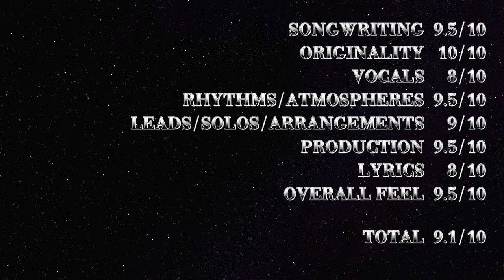Atheist - And the Psychic Saw Lyrics - Death Metal Tuesday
Best Part: 1:00 to 2:00 - Score: 9.1/10

Atheist is one of those band who never had near the recognition they deserved. One of the reason is their music isn't easy to grasp because this is intelligently written music. In this world, unfortunately, there's less and less place for greater music, people wants an easy hook they can digest on the first hearing.

Yeah, I have a soft spot for catchy music but sometimes its even more satisfying to take the time to understand completely a song like "And the Psychic Saw" and then you can appreciate it more and more listen after listen. That's the beauty of complex music when it is done the right away. Atheist did that.

There's so much going on in this piece, all the instruments play complex parts and all sync together making sense. That's the kind of music which comes with surprises and I'm not the one to complain, that's one of the thing I love the most about music. Atheist brings a lot to the Metal genre, they mix Progressive Metal with Death Metal, Thrash Metal, Math Metal(see also Watchtower) and more.

SONGWRITING  9.5/10
ORIGINALITY 10/10
VOCALS  8/10
RHYTHMS/ATMOSPHERES  9.5/10
LEADS/SOLOS/ARRANGEMENTS  9/10
PRODUCTION  9.5/10
LYRICS  8/10
OVERALL FEEL  9.5/10

TOTAL  9.1/10

Crank the volume and use your brain at full capacity to digest this masterpiece